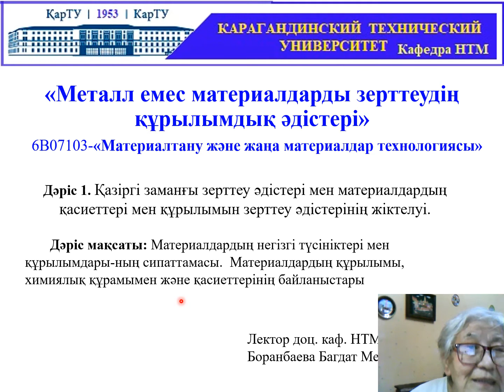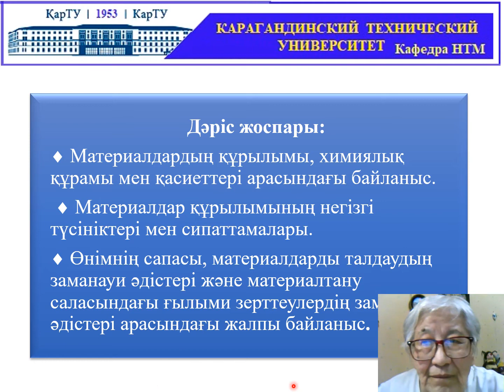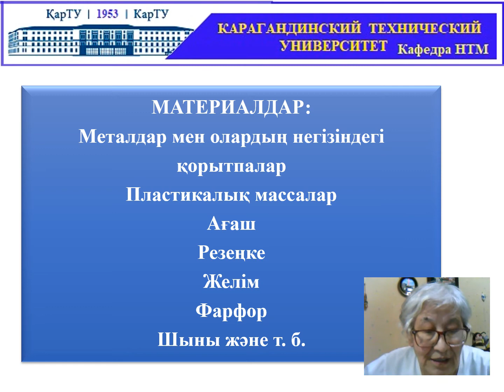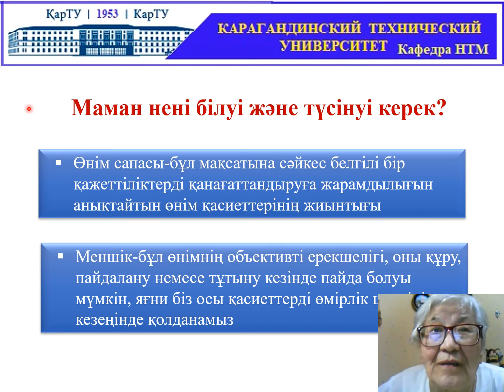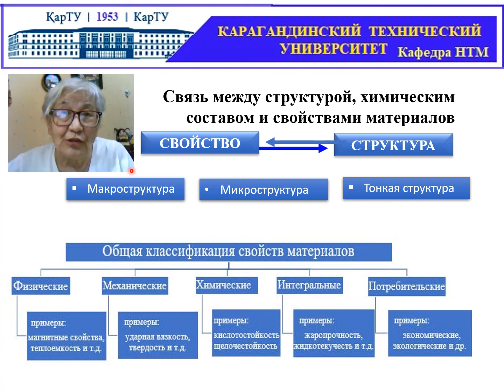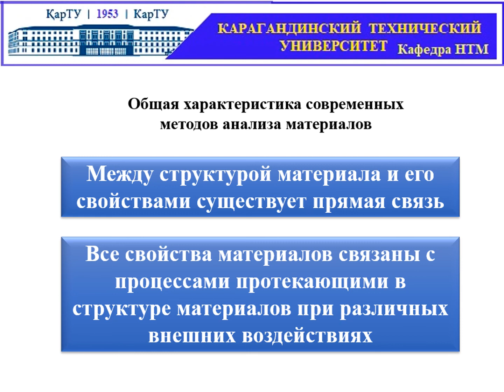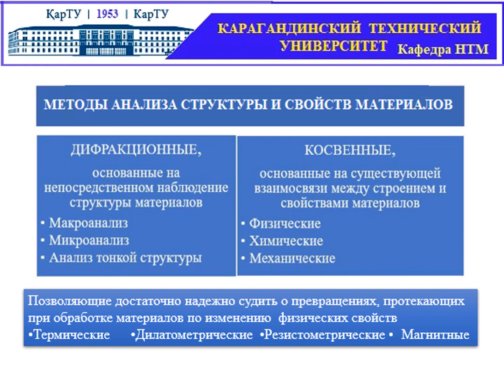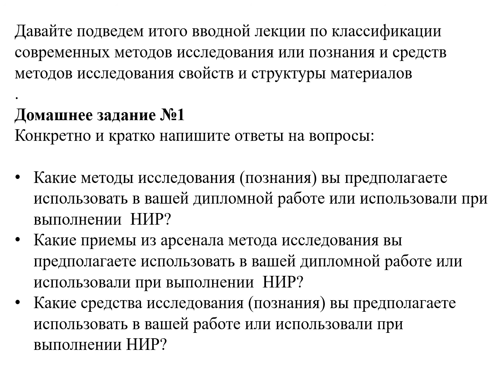1к Классификация современных методов 26 47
К;лассификация современных методов и средств  познания